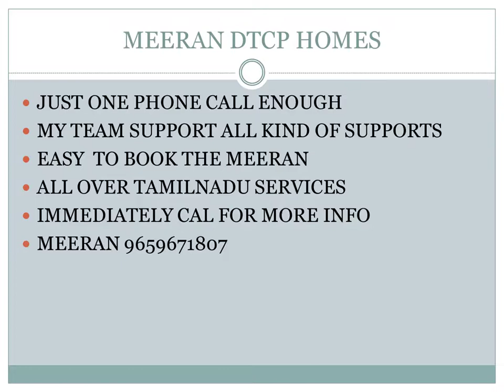land dtcp approval